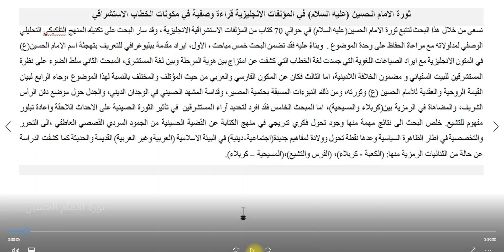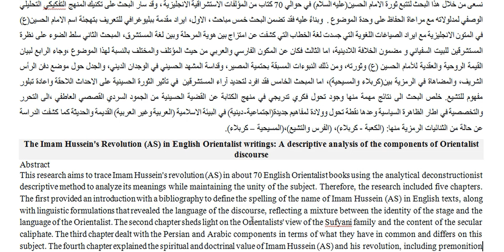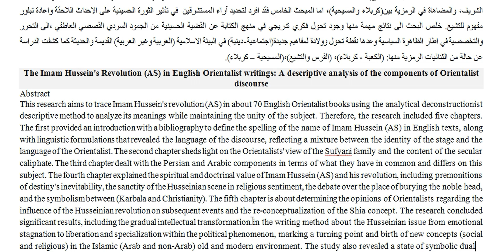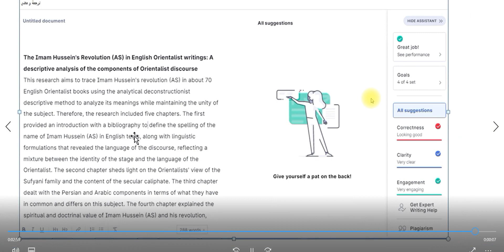ترجمة احترافية بشرية لبحث ثورة الامام الحسين ع في الاستشراق البريطاني الدقة grammerly 100%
ترجمة علمية - غير حرفية -سياقية - ادبية متحقق فيها الاهداف في موقع grammarly
1. دقة الوضوح الدقيق للمعنى        clarity   100%
2. دقة ترابط الجمل والسياق النصي Engagement 100%
3. دقة صحة النـــــــــــــــــــــص   Correctness 100%
4. دقة الالتزام بالعبارة الاكاديمية  Formality  100%
5. دقة تخصص الترجمة ابتكاري/اكاديمي    Creative domain  100%